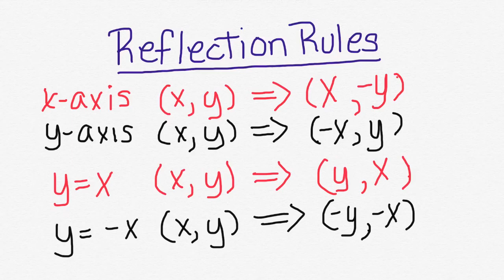Reflection Rules (x-axis, y-axis, y=x, y=-x)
This video shows the Reflection Rules with examples for reflection across the x-axis, y-axis, y=x, and y=-x.